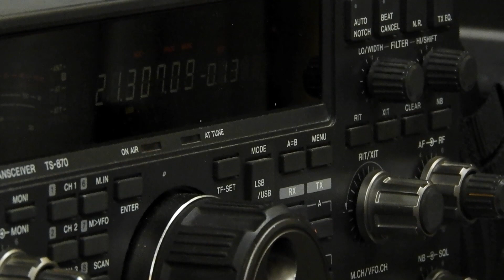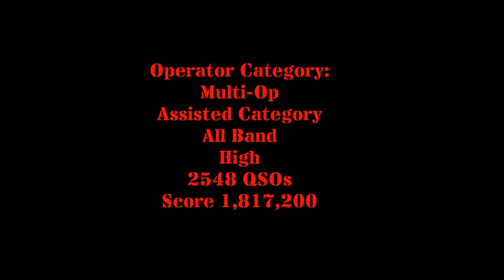HB0A CQ World Wide DX SSB Contest 2018 / CQWW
The CQWW DX Contest SSB 2018 is over.
But there are beautiful memories, especially the snowfall on Saturday.
We thank all the stations that have called us and hope to work again at the next contest.
The HB0A contest team.

Wieder ist der CQWW DX Contest SSB 2018 vorbei.
Es gibt aber schöne Erinnerungen, ganz speziell der Schneefall am Samstag.
Wir bedanken uns bei allen Stationen, die uns angerufen haben, und hoffen euch, beim nächsten Wettbewerb wieder zu arbeiten.
Das HB0A Kontest Team.